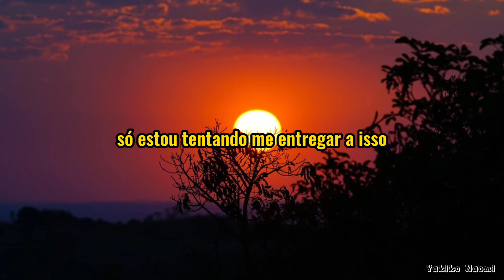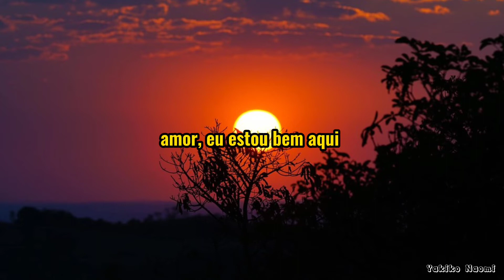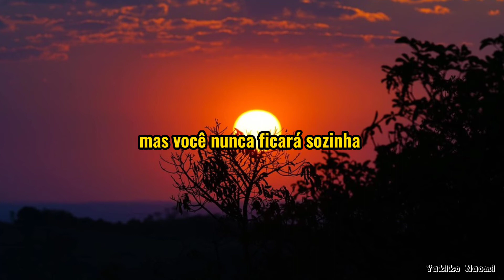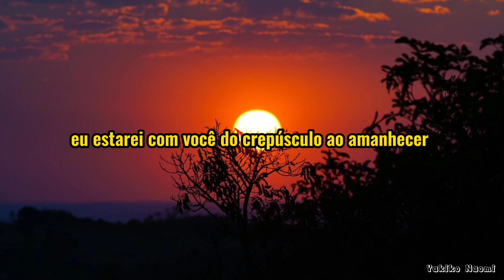Dusk till dawn-Zayn & Sia (Tradução/Legendado pt br)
Make it up, fall in love
Try

Try